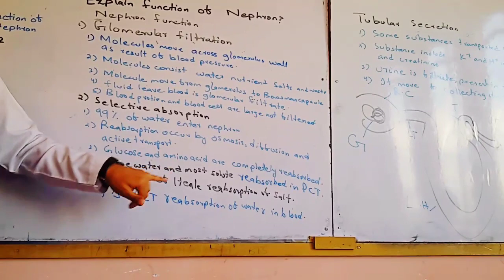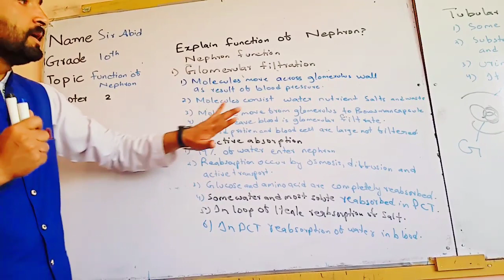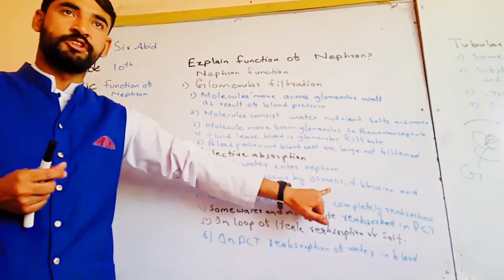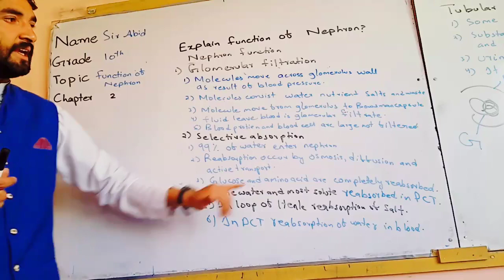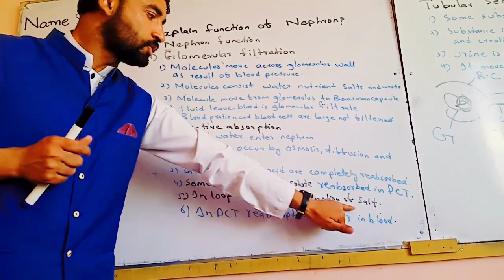function of nephron